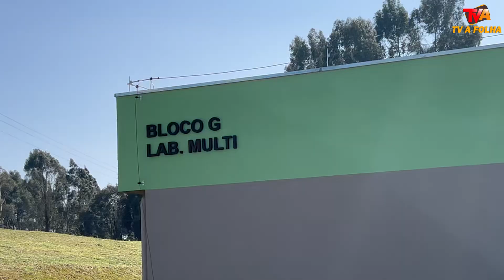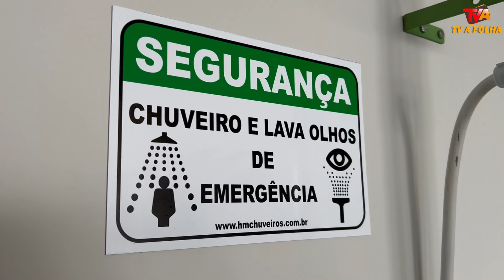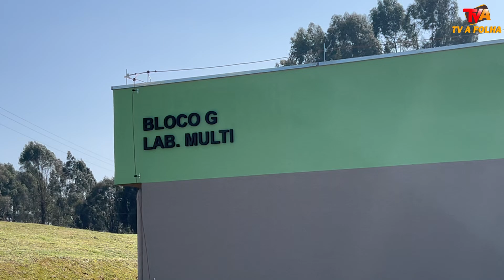Campus Palmas inaugura bloco de laboratórios